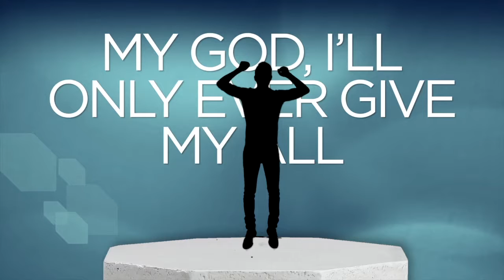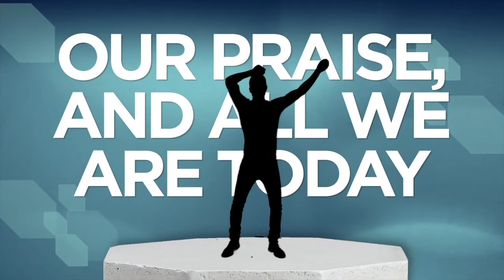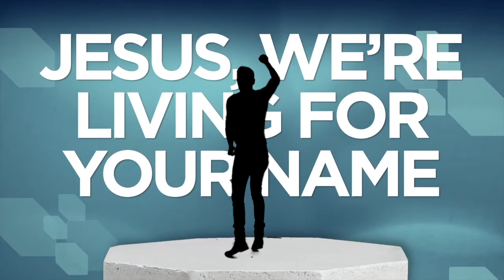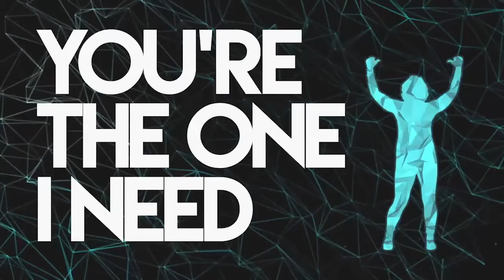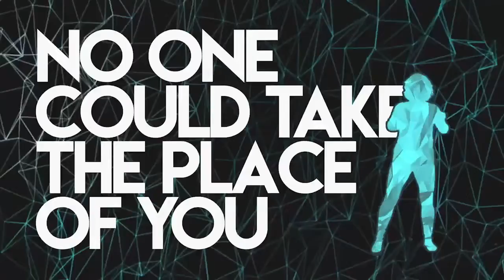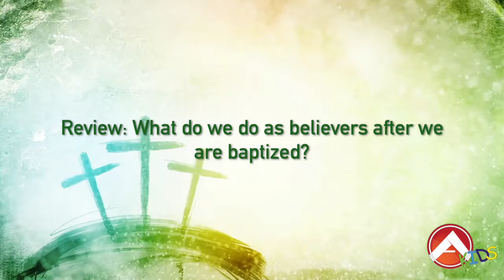New Life in Jesus - February 28, 2021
Anchor Church Kids Ministry worship video for the week of February 28, 2021.